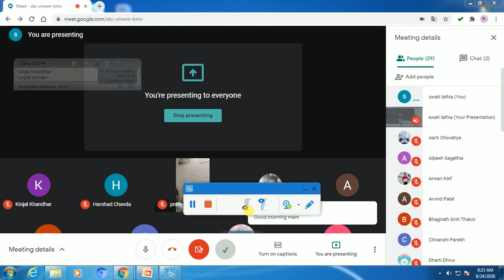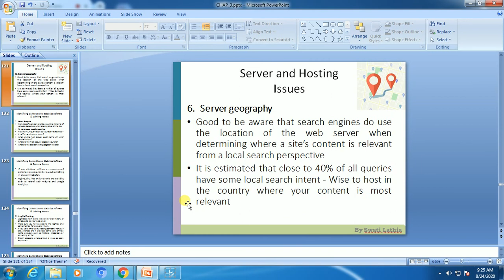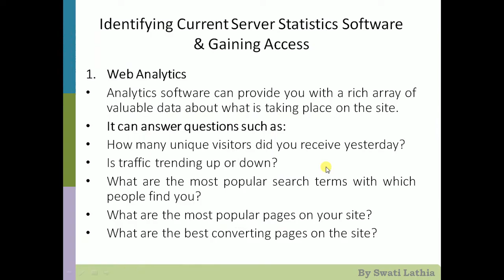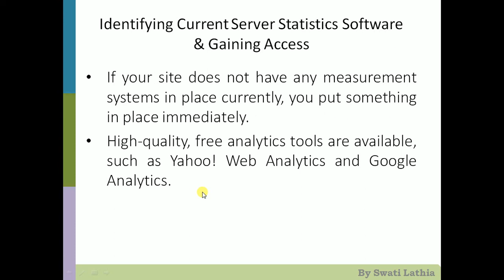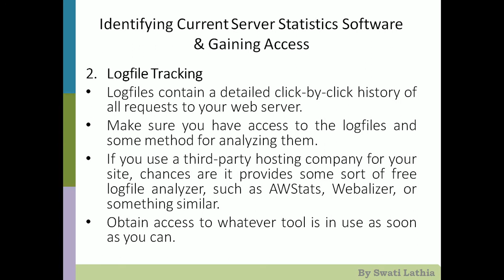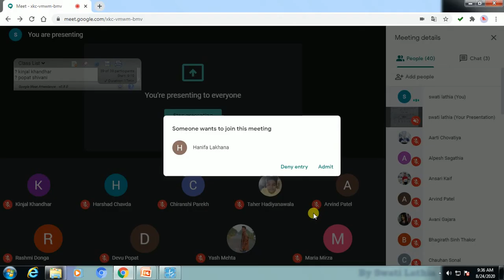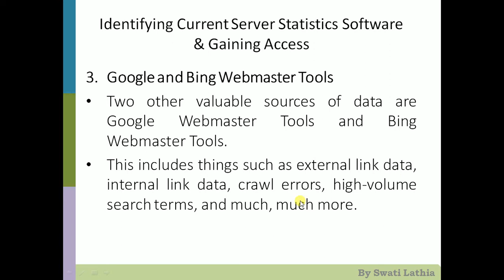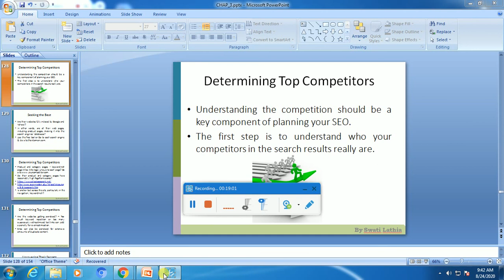Identifying Current Server Statistic Software and Gaining Access | Unit - 2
These are the methods for tracking results and measuring success, and also delve into how to set a baseline of measurements for your SEO projects. But
before we do, and before you can accomplish these tasks, you need to have the right measurement systems in place. There are some free and also paid tools available in the market/internet which help you to get the thing.
This video is the information about these software which we can practically do later in another video.